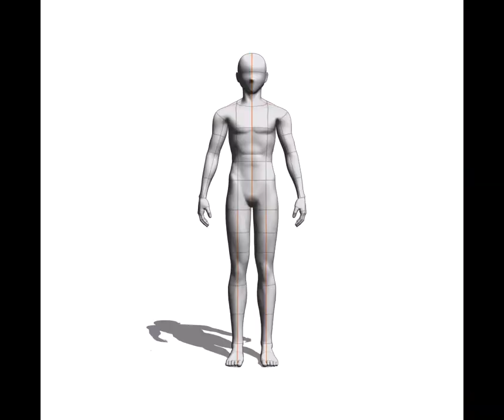Brimstone Character Development Sheet 20230531 WA0004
American Comics Co. Brimstone Character Development Sheet. Time-lapse by Kate Williams...